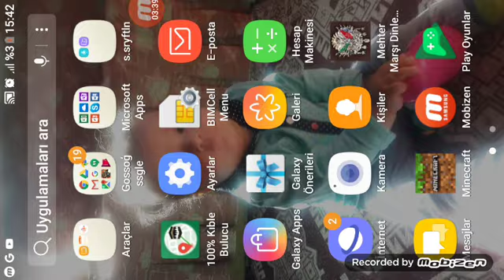minecraftı mağara adamı